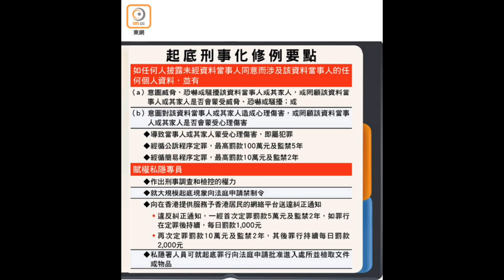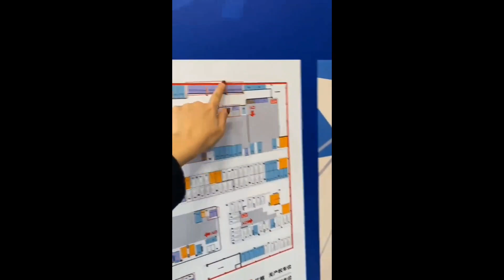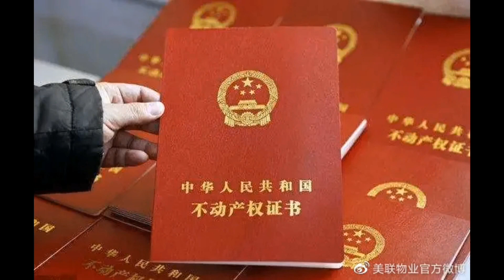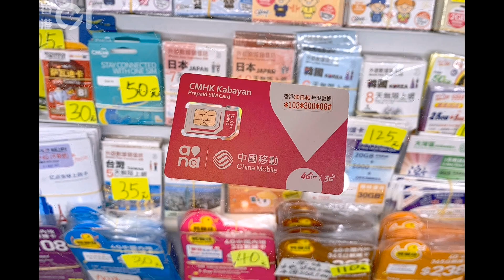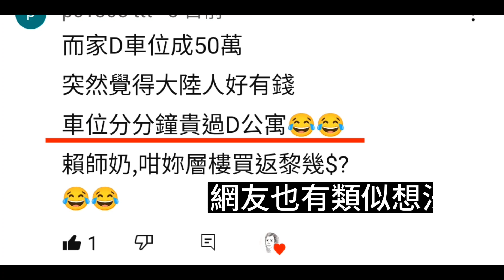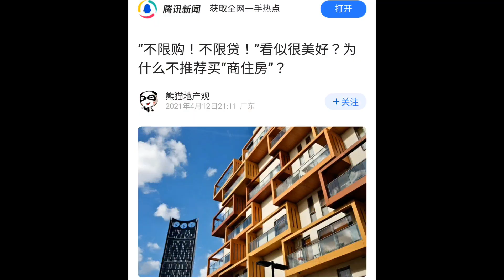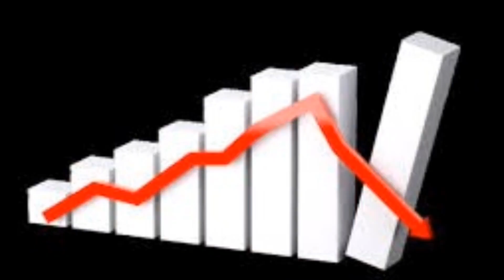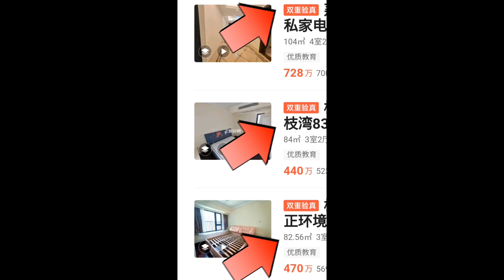痛！這件事比買錯房子、買錯價格傷害更大！